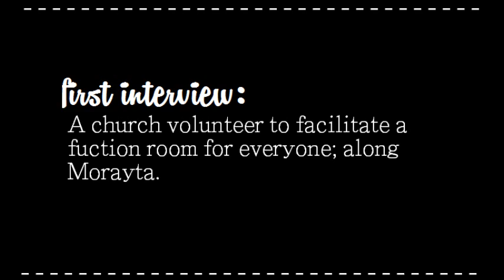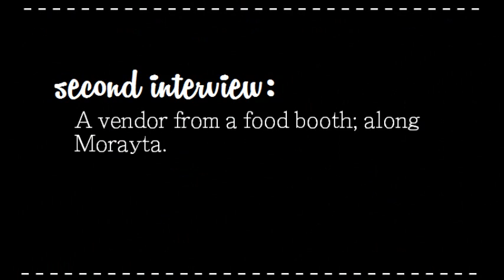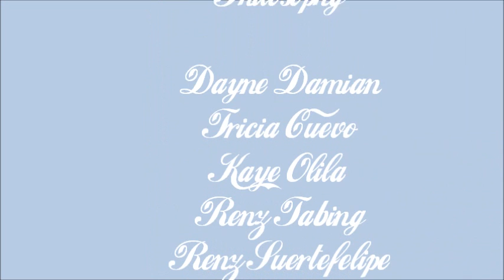Group 7 Vlog | What is Philosophy?